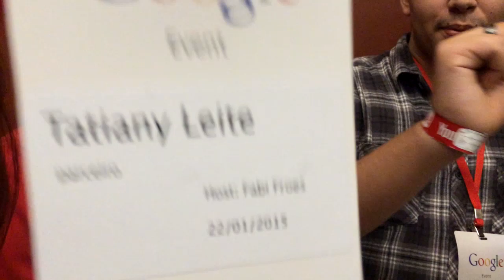Evento do YouTube (01.2015) | Vlog Aleatório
Cabine Literária esteve presente em um dos eventos recentes do YouTube e conhecemos muita gente legal! =D

Vídeos novos de segunda a sexta. Assine o canal!

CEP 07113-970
Guarulhos/SP